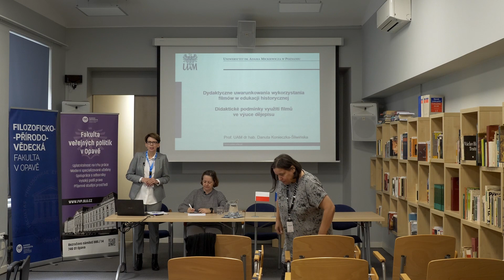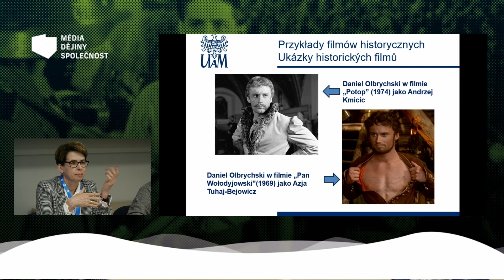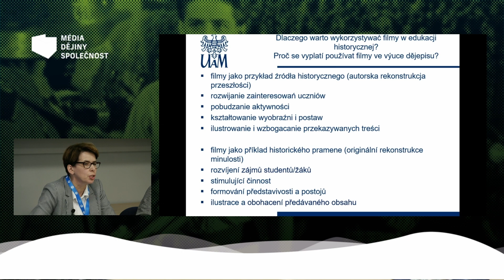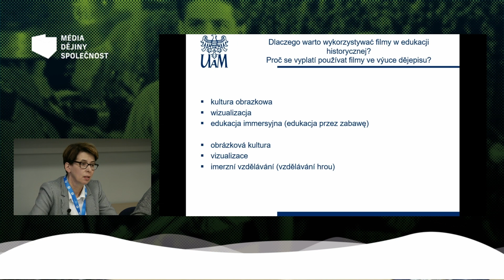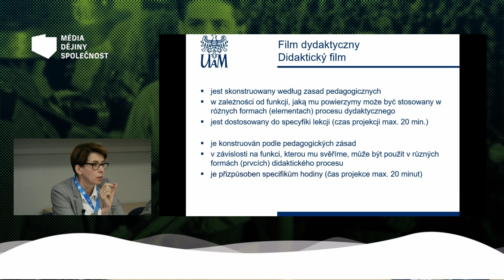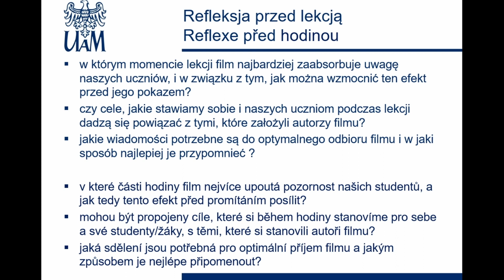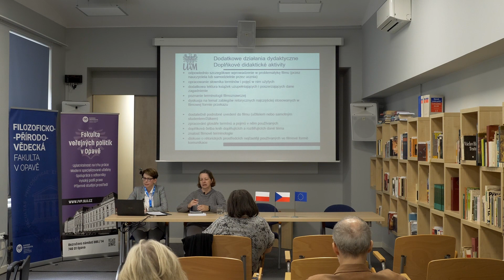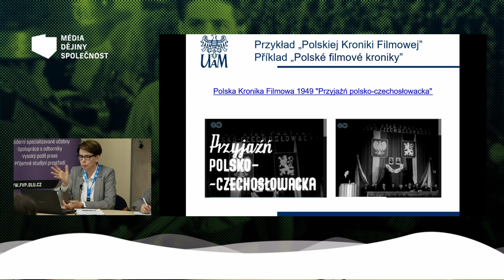Danuta Konieczka Śliwińska – Dydaktyczne uwarunkowania wykorzystania filmów w edukacji historyczn